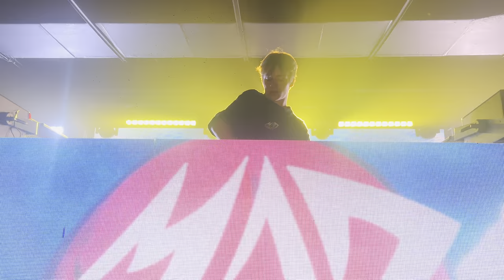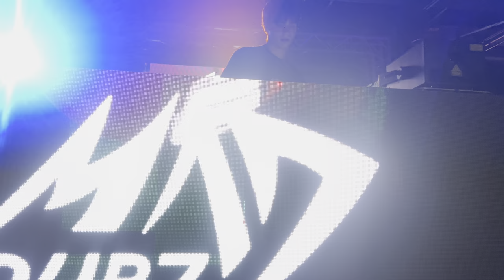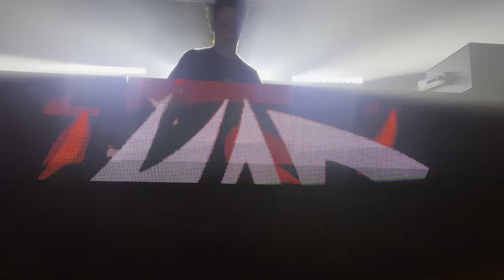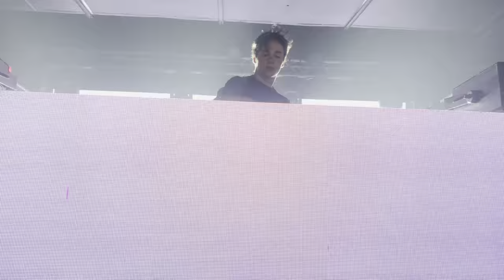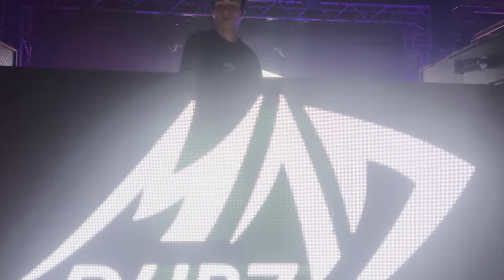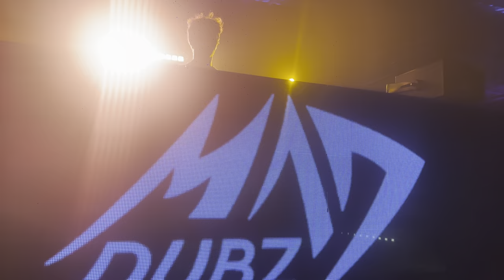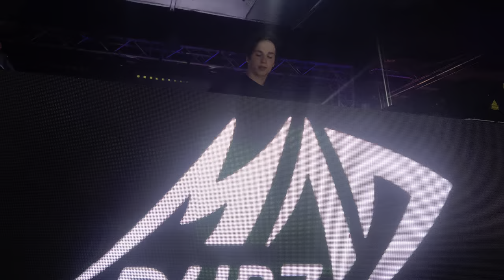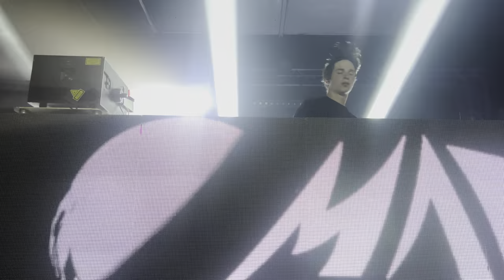MAD DUBZ live in Hawaii(4k)